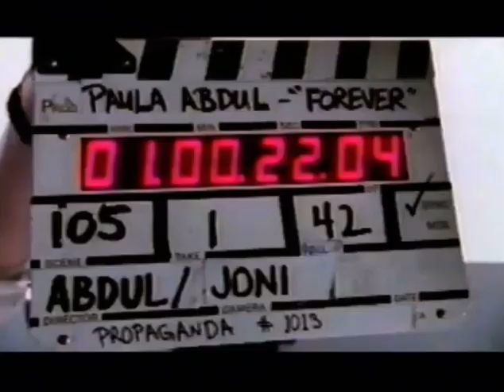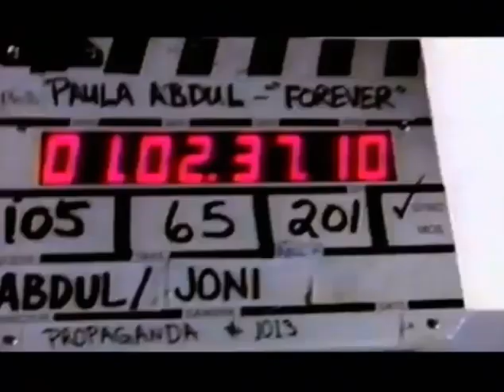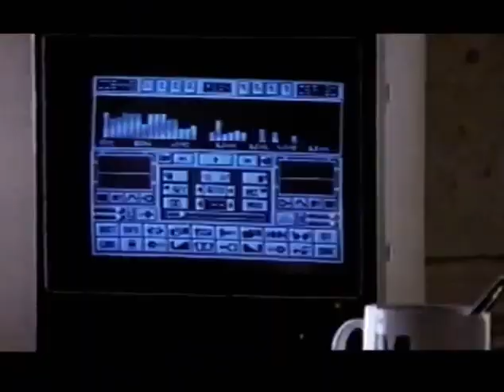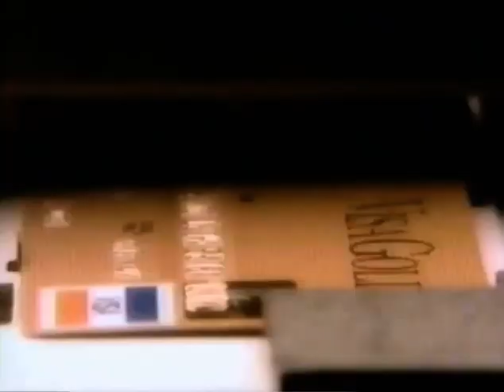Paula Abdul Straight Up Video Collection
Includes the music videos:

Knocked Out (Original Version)
The Way That You Love Me (Version 1)
Straight Up
Forever Your Girl
Cold Hearted

Released 1989